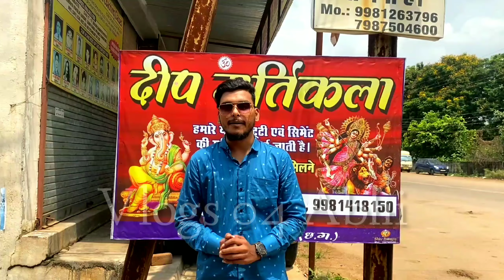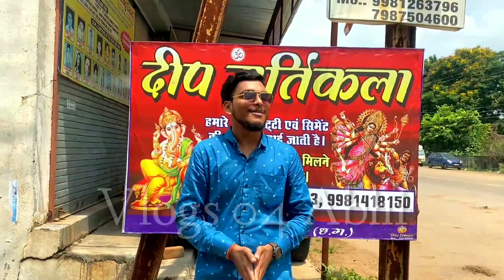बहुत दिनों बाद Vlog मे वापसी 🙋‍♂️ - पेंट होने के बाद मूर्ति देखो 😍 - Deep Murti Raipur | Vlog Video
हैलो दोस्तो स्वागत है आपका हमारा अपना चैनल ("Vlogs 04 Abhi") मै, यहाँ मै आपको अपनी जीवन के बारे मै बताऊंगा, जगह जगह घूमने का प्लेस दिखाने की कोसिस करूँगा, आप लोगो का प्यार और स्पोर्ट से, आगे बढ़ने की कोसिस करेंगे दोस्तो ❤
"अगर आप लोग " Vlog" देखने मै दिल रखते हो तो बिल्कुल सही जगह पे आये हो ❤😊

. Category - Vlog Video
. Song - Music
. प्रोग्राम -
. Channel Owner - Abhishek Sinha

. हमारा "पहला चैनल" ("Dhumal_lover 29") जुड़ने के लिए, link को Touch करे ❤

. आप हमे "Social Network" पर भी Follow कर सकते है ❤
1,Instagram - Mr_.Sinha 29,Dhumal_lover 29

2,FaceBook -  Abhishek Sinha
. Bhatapara Shivmahapuran Katha Video

. 🙏 हर हर शंभु 🙏